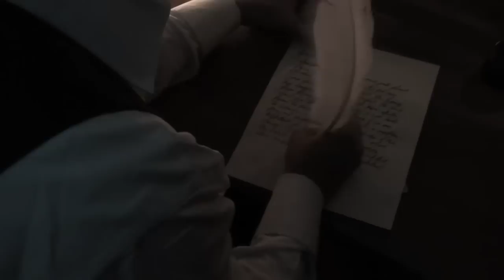Dr. Jekyll's Letters: Part III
Directed by Joey Severini and Brian Christensen
Written by and Starring Cory Rovey
Cinematography, Editing, Music, and Sound Effects by Joey Severini
Crew Jacob Serban
Set Design by Erin Woody